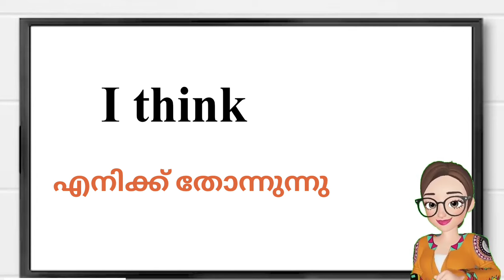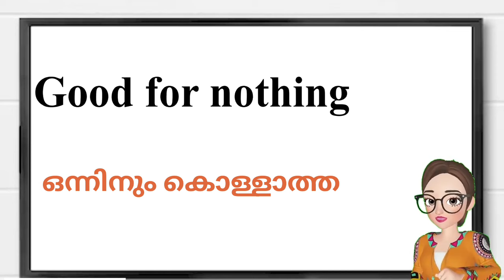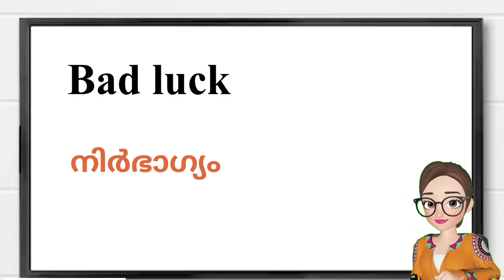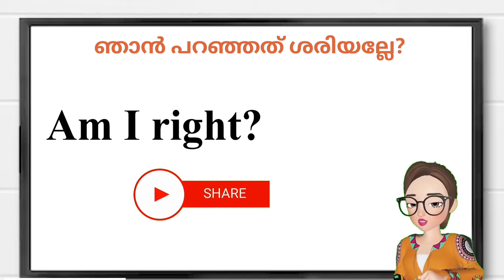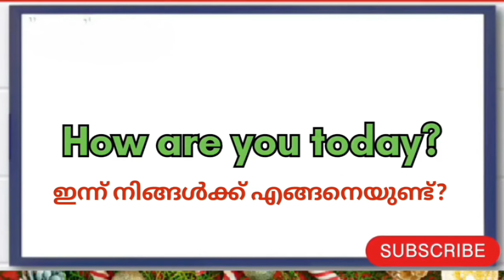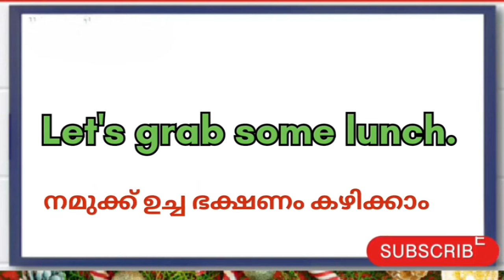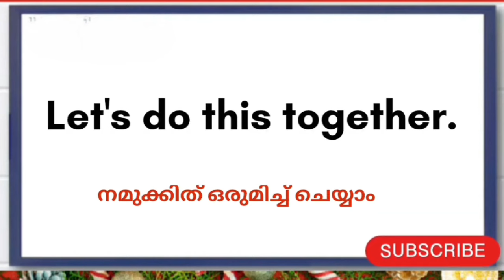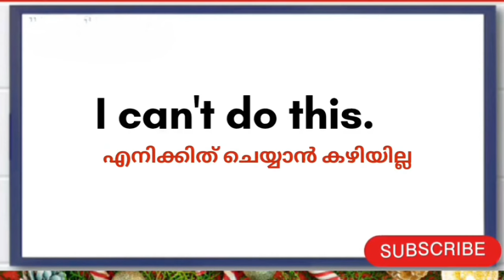ദിവസവും ഉപയോഗിക്കാവുന്ന Short English Sentences// day to day english